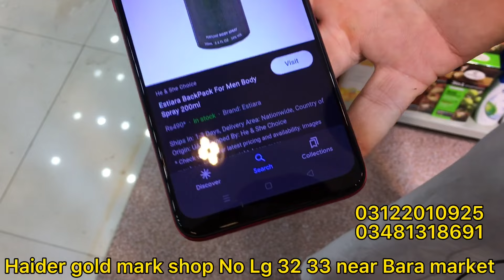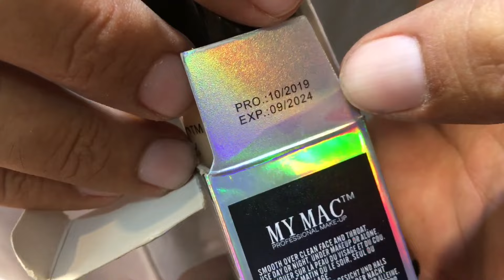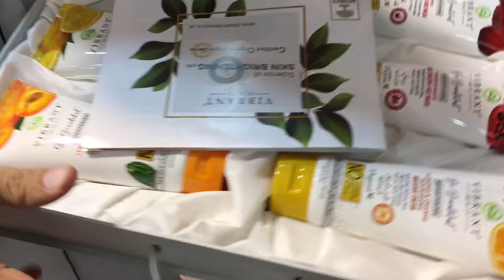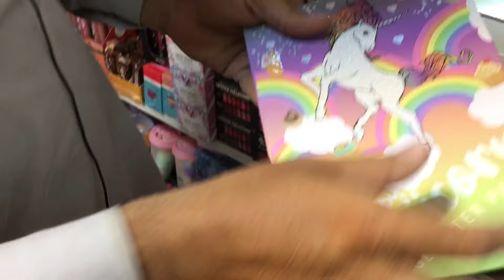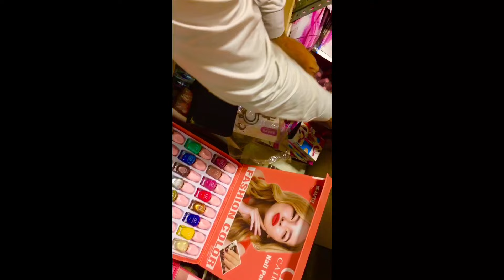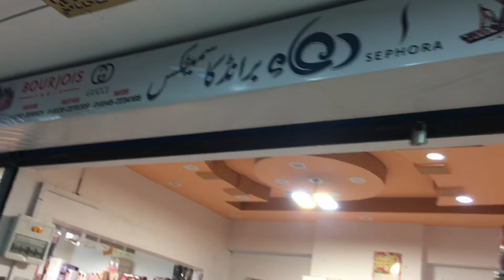*Eid Special Makeup 2022*** | cosmetics | Skin Care | facial products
**Eid Special Makeup 2022*** | Makeup | cosmetics | Skin Care | facial products  ‎@Vlog Karachi 90